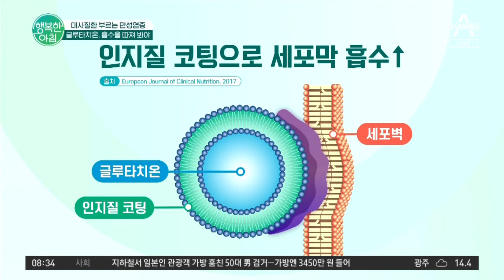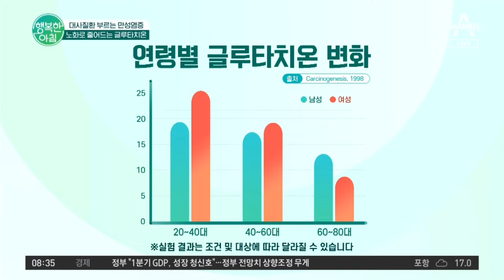＂빵 중독! 과체중에서 다이어트 성공했어요＂ 활기찬 노년을 위한 노하우 다이어트꿀팁 | 행복한 아침 1346 회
건강구독
활기찬 노년을 위한 첫걸음
대사질환을 관리하라